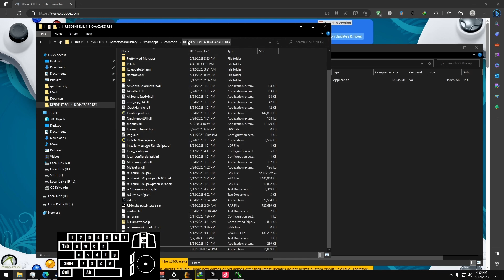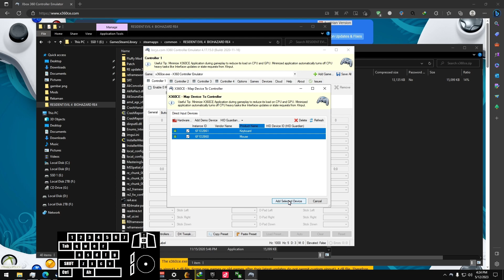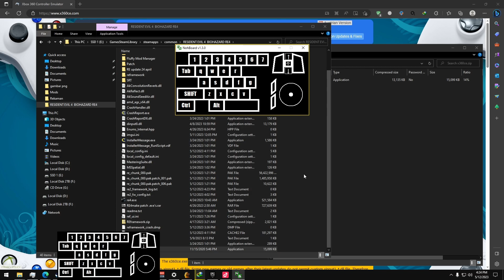Cara mudah Door skip dengan Double Input [Tutorial Resident Evil 4 Remake PC Indonesia]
[SPEC PC] :
B550M Asrock - HDV